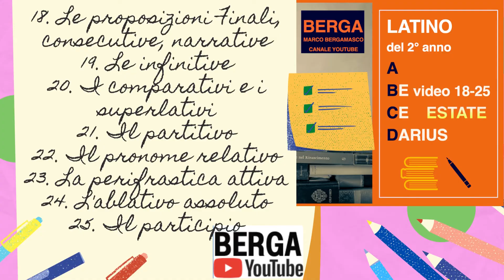Promo di Repete Repetenda Classe Prima e Seconda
A breve, pubblicherò una serie di video utili per il ripasso del programma di latino di prima e di seconda, in vista del rientro. Ci aggiorniamo!